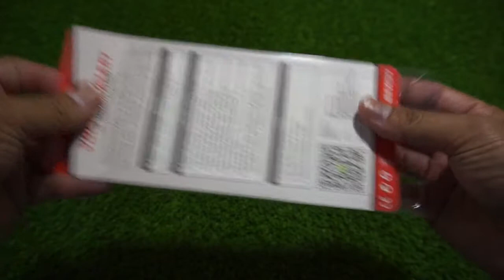BEWON 20 ปากกาเชคไฟอัจฉริยะ1000V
บีวัน ไลท์ติ้ง BEWON LIGHTING

ผู้นำด้านสินค้าแอลอีดีสำหรับอุปกรณ์ไฟฟ้าในบ้านคุณ ด้วยคุณภาพมาตรฐาน มอก.1955-2551 เหนือกว่าด้วยเทคโนโลยีประหยัดพลังงานและ ดีไซน์ที่สวยงาม สำหรับบ้านของคุณ ด้วย BEWON LIGHTING

เรามุ่งมั่นที่จะผลิตและพัฒนาทั้งด้านคุณภาพของสินค้า ศักยภาพของทั้งองค์กรและบุคลากรอย่างต่อเนื่อง และมุ่งมั่นสร้างสรรค์นวัตกรรมใหม่ๆ เพื่อเตรียมความพร้อมในการรองรับความเปลี่ยนแปลงของภาคอุตสาหกรรมและผู้บริโภค และการผลิตที่ได้มาตรฐาน รับรองคุณภาพปลอดภัยทุกการใช้งาน

เอพี อิเล็คทริก

ที่อยู่ :  เลขที่ 9/20,21,22,23,24 หมู่ 2 ต. บางคูเวียง อ. บางกรวย จ. นนทบุรี 11130
สำนักงาน โทร. 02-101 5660 แฟ๊กซ์.
สอบถาม โทร.  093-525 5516,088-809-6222,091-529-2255

BEWON​ VIP Exclusive 6 - 8 พฤศจิกายน 2563

PT9 ?

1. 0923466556 คุณโจ้
2. Call Center : 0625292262 Line